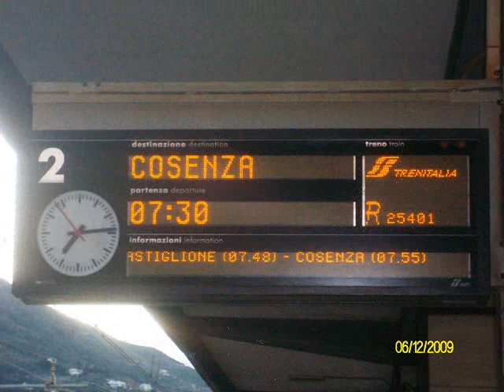In viaggio verso Cosenza;cece.wmv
Viaggio verso Cosenza e immagini partita